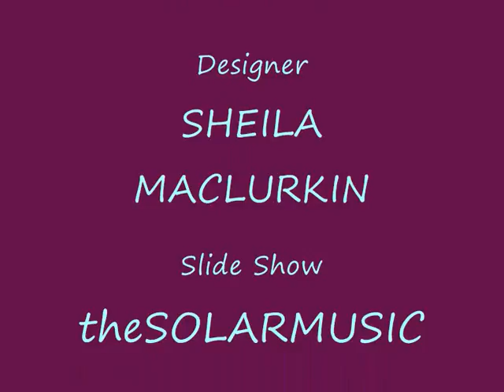KARIZMA TEXTILE DESIGNS - ARISTOCHLIA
KARIZMA TEXTILE DESIGNS
ARISTOCHLIA
Designer
SHEILA MACLURKIN